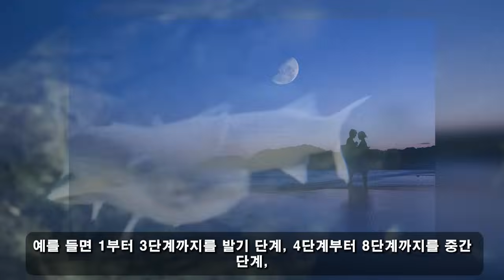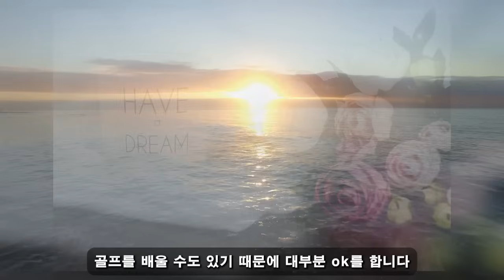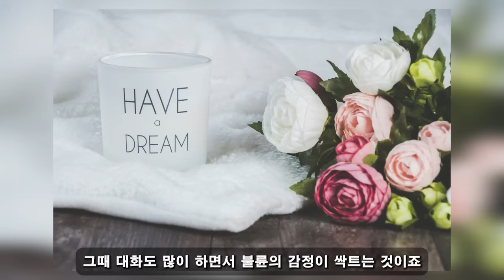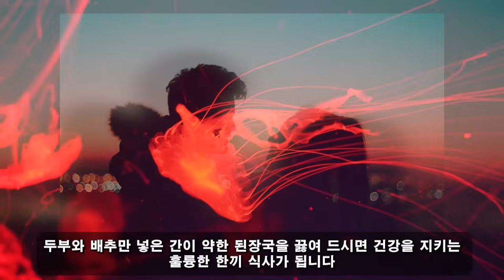빨리 싸지 않고 30분 넘게 성관계 하는 과학적 방법...지금 바로 시도해보세요!!